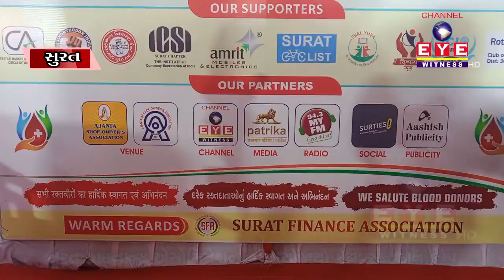Report || Mega Blood Donation Camp organised by Surat Finance Association || channel eye witness